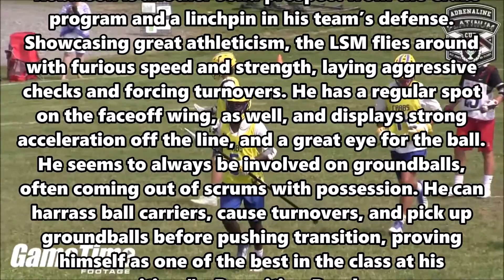Ethan Robinson Lacrosse Highlights 2016 (Class of 2020 LSM)